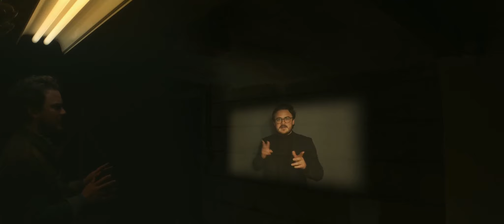The __________ Necessities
USA, 4:11, NARRATIVE
Stuck in an existential loop somehow involving a strip club, a church, and a dream that may result in his own death, a man attempts to break his world down to its bare bones in order to avoid any further worries and strife and change the outcome of the dream.